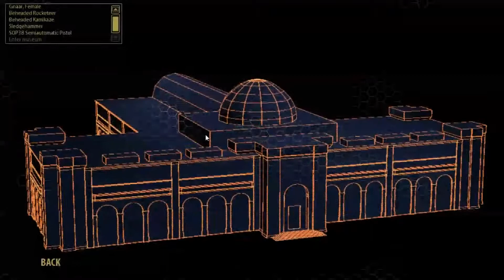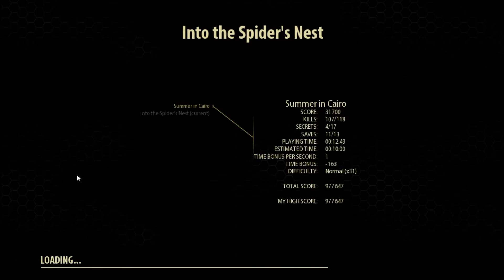Serious Sam 3: BFE Ep. 1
**Info In Description**
Game Name: Serious Sam 3: BFE